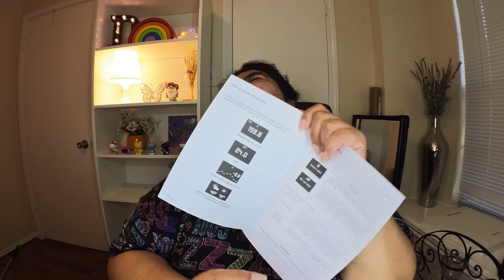How much have I lost in 9 months?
84.5 pounds lost in 9 months…..

Can losing 250 pounds in a single year, WITHOUT surgery, be done? Let's find out.
Hi I'm Delila. Together we can grow into the best versions of ourselves.

Please remember if you're suffering through depression, you are not alone. There is help. There is no shame in seeking help out.

You matter.
You are.

Welcome. Here, we embark on a life-changing journey of losing a remarkable 250 pounds. Join me, as I document the journey to create a supportive community of individuals on their own transformative paths.

Over the past few months, I have prioritized my health and committed to making lasting changes. Through this channel, I share my personal experiences, tips, tricks, and the challenges encountered along the way. Together, we will overcome obstacles and achieve extraordinary results.

Here the goal is to go beyond physical changes; it encompasses mental and emotional well-being. We will dive into topics such as self-care, mindfulness, and self-compassion. This journey is about more than just shedding pounds; it's about cultivating a healthy relationship with ourselves and overcoming the trauma response of disordered eating.

But our channel is not just about my story; it's about our collective journey. We have created a community where we support, motivate, and uplift one another. Together, we create a safe space where we celebrate achievements and offer guidance during the tough times.

Whether you're on a weight loss journey, striving for a healthier lifestyle, or seeking motivation and inspiration, this channel is for you. We transform our lives and create the best versions of ourselves, one step at a time.

Together, let's embark on this incredible journey of transformation and make amazing things happen. Let's embrace this life-changing adventure together!

My ultimate goal is to form a supportive, and awesome community!